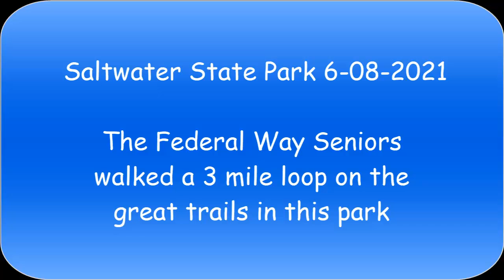Saltwater State Park 6-08-2021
The Federal Way Seniors did a 3 mile loop walk on the trails in this great park, then had a picnic lunch.